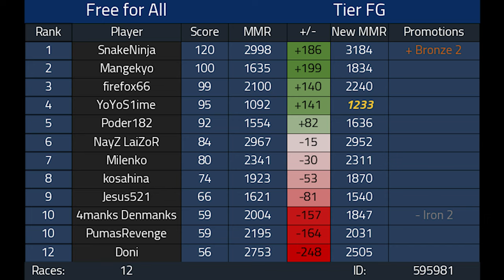WORST MARIO KART PLAYER plays COMPETITIVE FFA MARIO KART 8